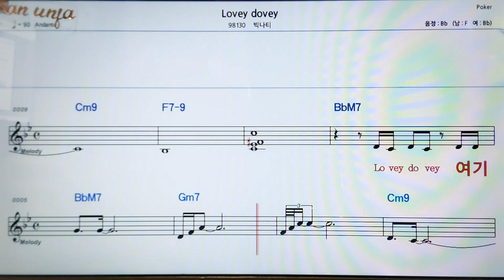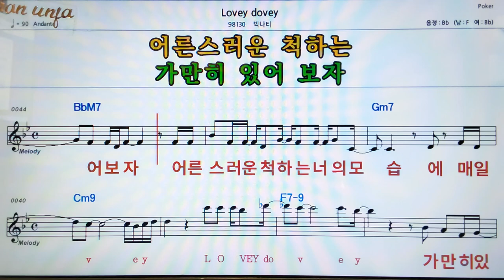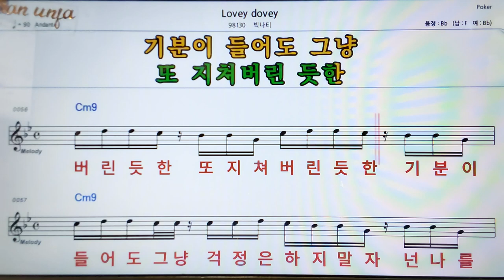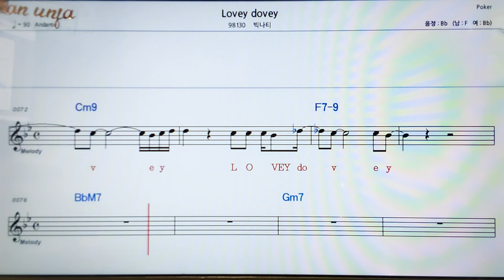Lovey Dobey/빅나티👍악보, 코드,가사,Karaoke*가라오케 반주